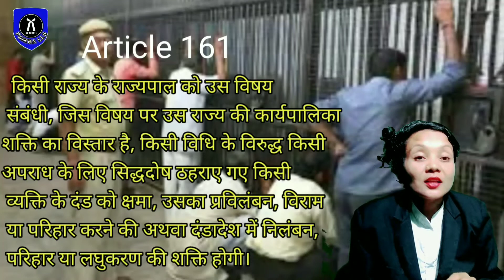जेल के अंदर जीवन कैसी होती है? फांसी देने से पहले अंतिम इच्छा क्यों पूछी जाती है?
Paikra LLB
Jailkeanderjiven
fasikepahlepenkinokkyotoddijatihai
centraljail
jailkeander
district jail
Sub jail
legal.
Paikra LLB LLB#IPC#lawinformation#judiciary#Indian Panel Code#complete.
जेल के अंदर जीवन कैसी होती है? फांसी के पहले अंतिम इच्छा क्यों पूछी जाती है?

कानूनों के इन धाराओं एवं नियमों के बारे में/"Paikra LLB"

तिरंगा झंडा का अपमान करने पर क्या सजा होगी? भारतीय झंडे से जुड़े नियम व कानून।

शादीशुदा महिला दूसरे व्यक्ति पर शादी का झांसा देकर बलात्कार करने का आरोप नहीं लगा सकती है?

Hi friends!
is video me " Jel ke ander jiven "  ke bare me bataya gaya hai.
सभी को जानना चाहिए।/जेल के अंदर जीवन  "  के बारे में/ कानूनों के इन धाराओं एवं नियमों के बारे में/"Paikra LLB"
vidhikshiksha
kanunkiroshnimein
fightfortrue
finologylegal
legalshots
khangsresearchcentre
thelucknowstudycenter
advocatejitendra